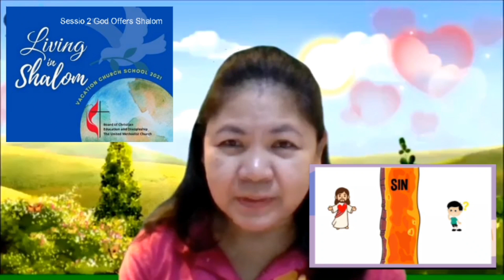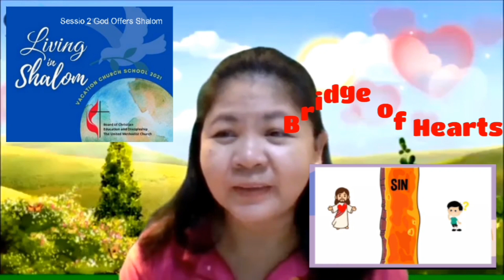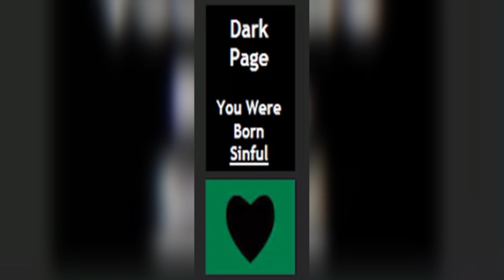QCPACE VCS 2021- Session 2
"God's Offers Shalom"
By: Teacher Bheng